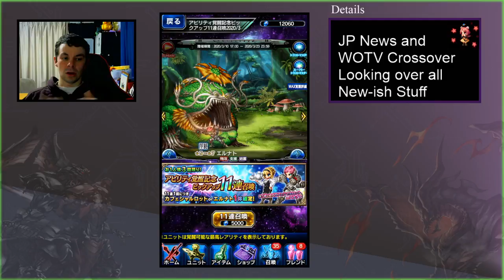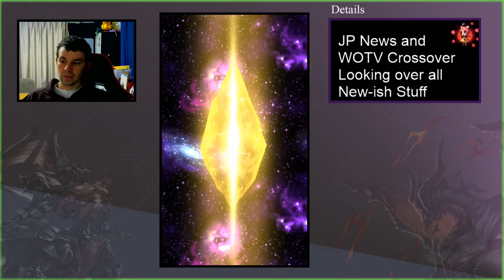FFBE JP x Event W. WOTV, Also Nerine Banner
Another DPS Banner. Covering the last little bit of banners.